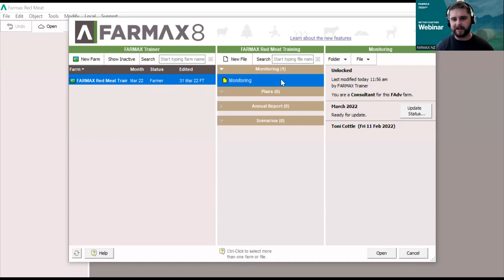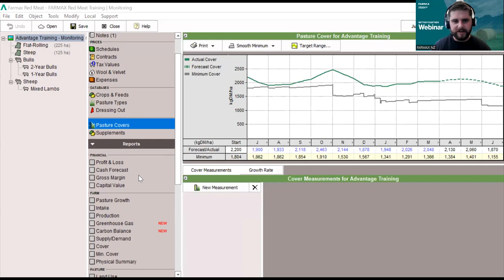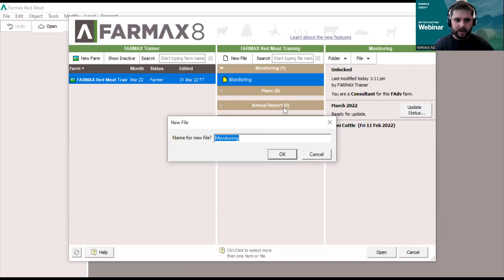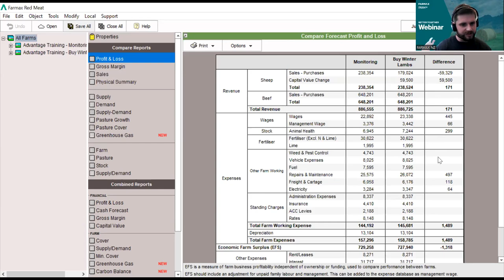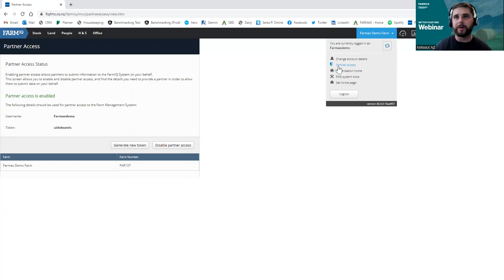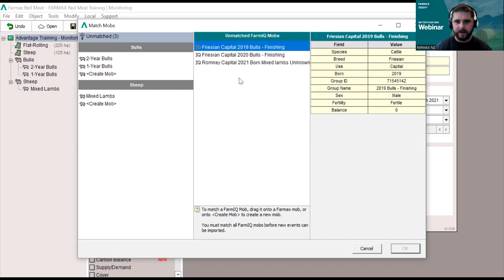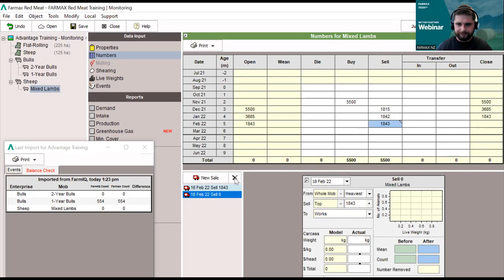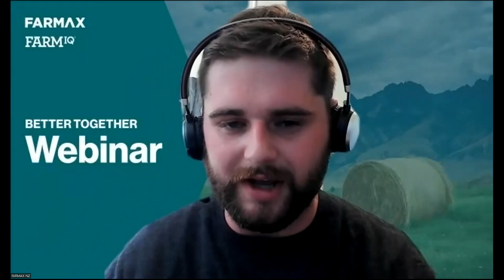About FARMAX (and the FarmIQ integration) Webinar